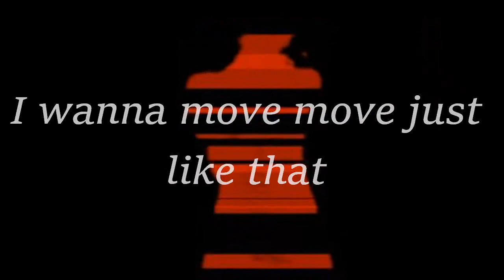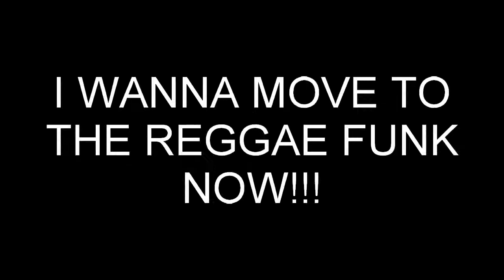Ira Soul LP Promo Trailer July 2014 Reggae Funk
2014 Ira Soul 2nd LP titled "Ira Soul